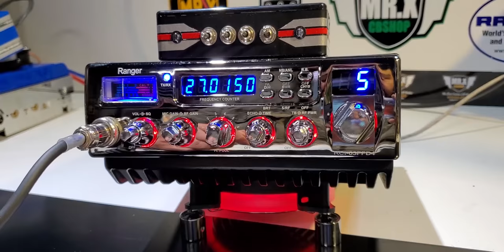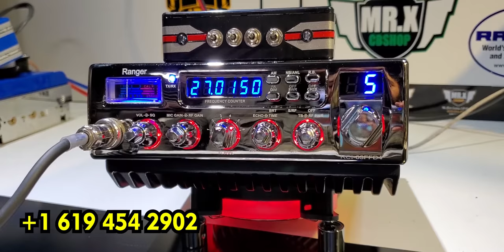63FFD4 El Consentido | MR.X CB SHOP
Ranger 63FFD4 Custom

Saludos a el compa
Abel Pedrasa
10-28 "El Consentido"
del estado de Texas USA.